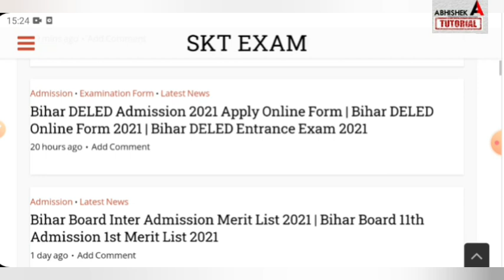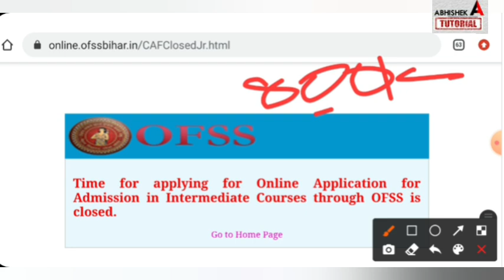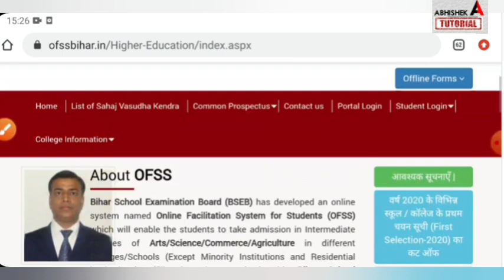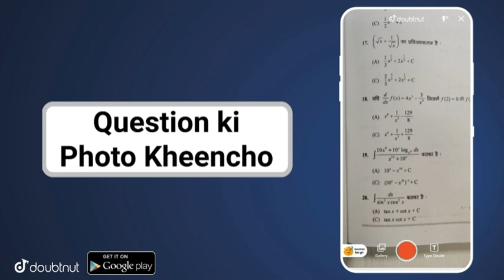Inter Admission First Merit List Download 2021| OFSS 11th Admission First Merit List Kab Aayega 2022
Inter Admission First Merit List Download 2021| OFSS 11th Admission Fast Merit List Kab Aayega 2022
Merit List इस दिन आएगी 👇
आ गई पहली Merit List  - Inter Admission First Merit List Download 2021- OFSS 11th Fast Kab Aayega

11th admission first merit list download 2021, inter admission news 2021,
bihar board 11th admission list kab aayega 2021,
ofss inter admission merit list 2021 kaise download kare, inter merit list 2021,
11th merit list 2021,
11th admission 2021,
inter admission 2021,
abhishek tutorial,

More Features :
1) Saari important books milengi solved video solutions ke saath
2) Previous year papers, Important PDFs, Question Bank
3) Crash Course, Mock Tests, Quiz
4) India's biggest student's community
& much more

3 Crore se zyada bachho ka bharosa
bihar board inter admission 2021 news,
 first merit list 2021 inter ka kab aayega,
merit list inter 2021,